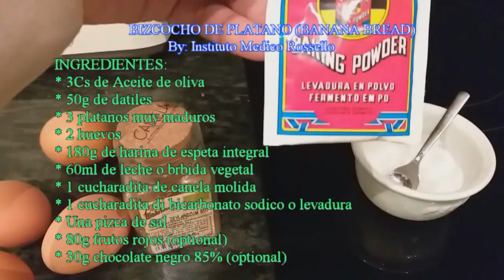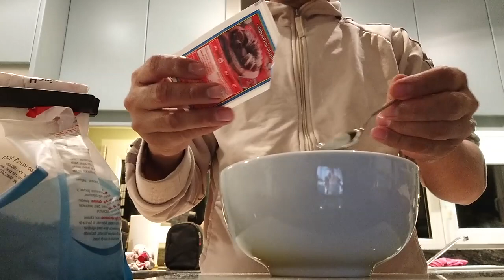How to Make Bizcocho de Platano (Banana Bread)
Are the bananas getting ripe in the fruit basket? Use them to make a delicious extra fluffy sponge cake And also with chocolate

Bizcocho de platano (Banana bread) by: instituto medico Rossello
INGREDIENTES:
3 Cs de Aceite de oliva
50g de datiles
3 platanos muy maduros
2 huevos
180g de harina de espelta integral
60ml de leche o bebida vegetal
1 cucharadita de canela molida
1 cucharadita bicarbonato sodico o levadura
Una pizca de sal
80g frutos rojos (optional)
30g chocolate negro 85% (optional)